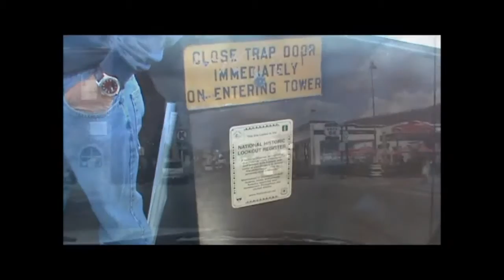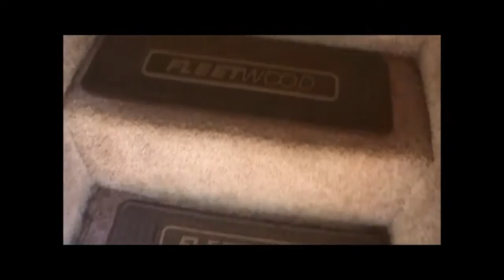Camping Part Two